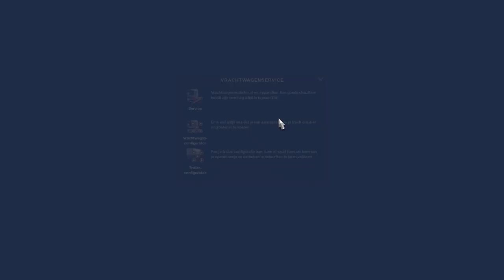ETS2 • Amsterdam to Osnabrück